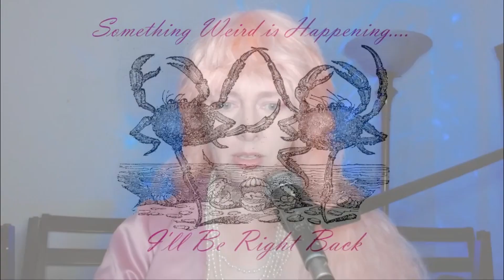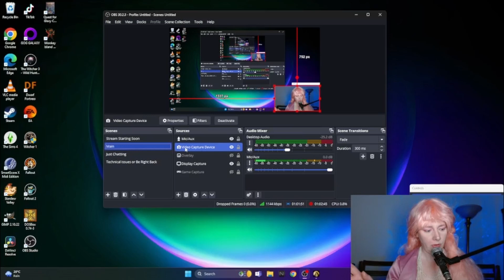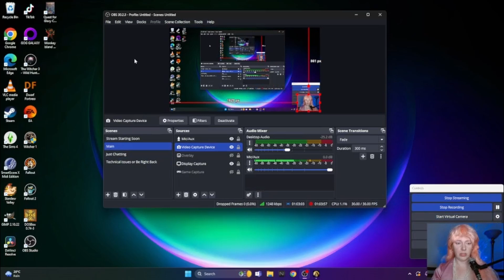Quest for Glory II- Part 2: Higher Education at WIT | Princess Pearl Plays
Visiting the Wizard's Institute of Technocery, defeating the Fire Elemental and getting more technical issues fixed with the help of my chat ❤️